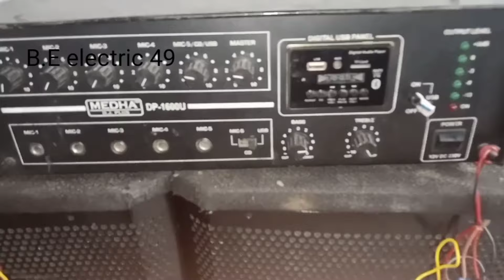Medha DJ plus amplifier 160 word ka price Kitna load dal#madhadjplus#blog video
Medha DJ plus amplifier 160 word ka price kitna  load dal#madhadjplus#blog video#B.E electric 49